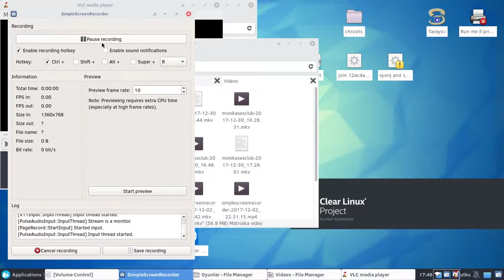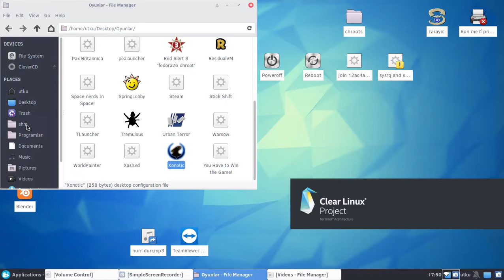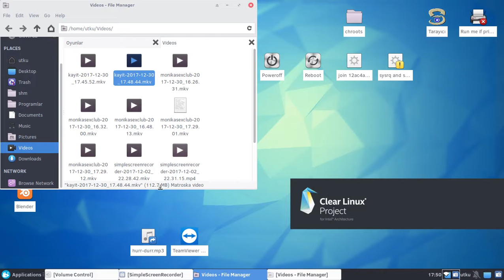ssrtest.mkv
Testing record, do not use as information